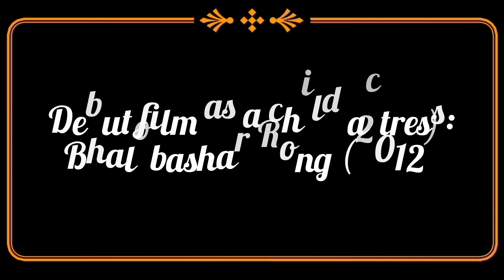বাংলাদেশের সুন্দরী অভিনেত্রী পূজা চেরির জীবনী।Biography of Puja Cheery.